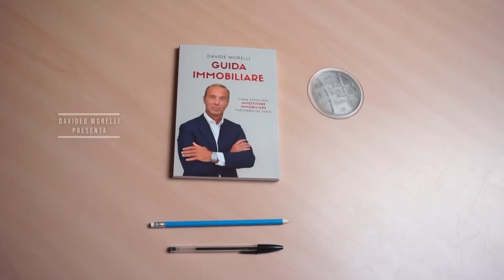Vuoi vendere una casa? Pillole Immobiliari: 4 Puntata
Vuoi vendere una casa? Pillole Immobiliari: 4 Puntata con Davide Morelli

🏠 Volete vendere casa?

Ecco le regole da seguire e i documenti da produrre